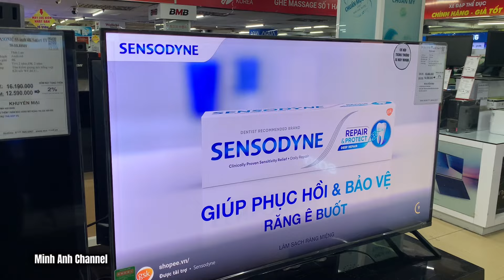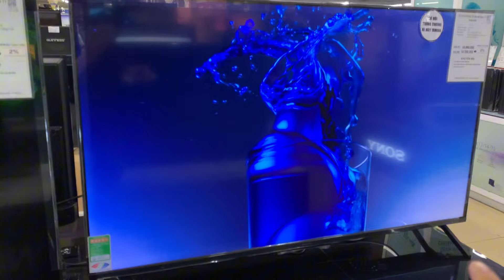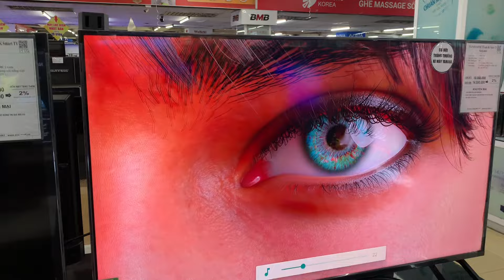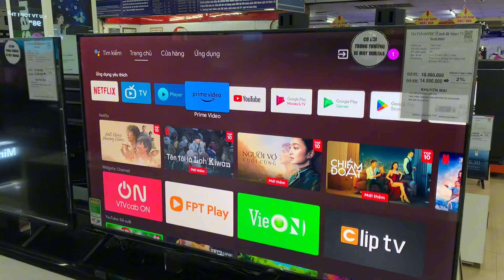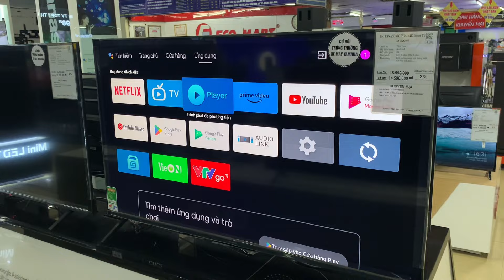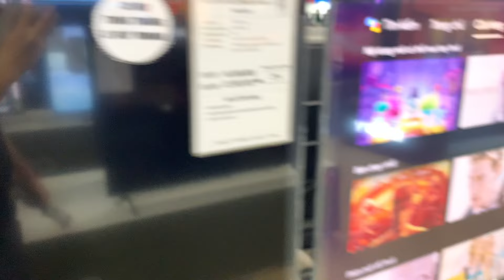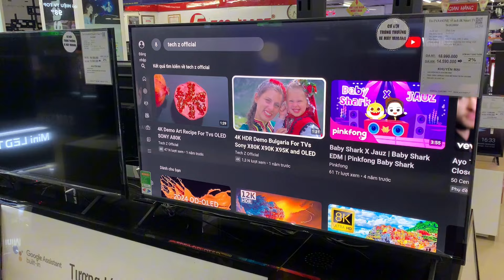PANASONIC LX800V nhập THÁI tụt GIÁ - 4K GOOGLE TV và Rảnh Tay liệu đã ngon nhất ?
Tầm giá 13tr Google Tivi 55 inch Panasonic 55LX800V với khung viền kim loại , tìm rảnh tay , tải hàng trăm ứng dụng đã là Tivi tốt nhất ?